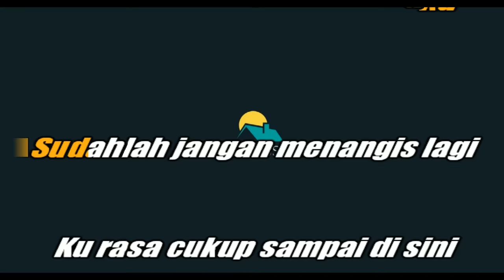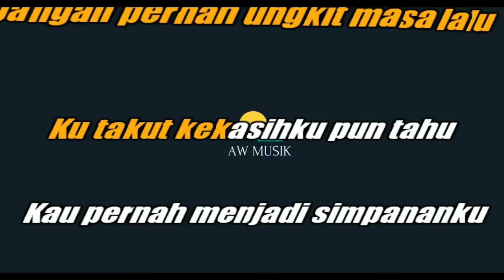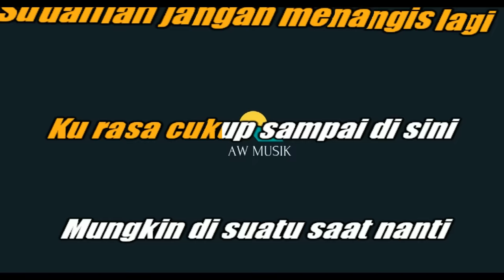IRWANSYAH-CAMELIA (KARAOKE+LYRICS) BY AW MUSIK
KARAOKE  TANPA VOKAL IRWANSYAH CAMELIA